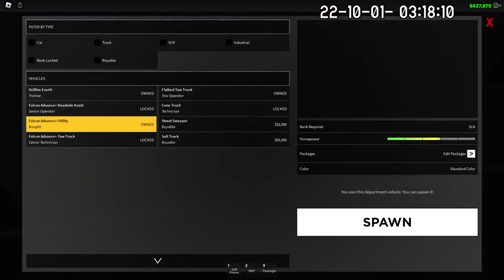Canadian Automobile Association | Tow Operator Gaming_Pilot626 | Callsign 277 | Shift #0001 CAA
Canadian Automobile Association | GTRP Main/Public Server | CAA DASHCAM FOOTAGE